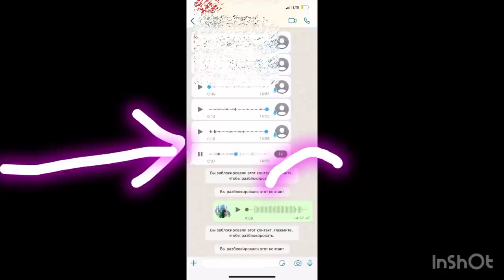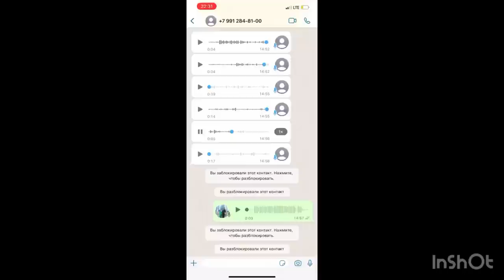Занаки бадбахти лаин бдай и